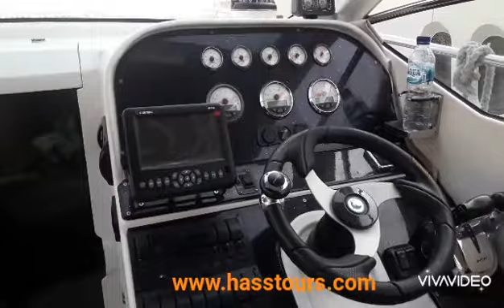Diving Pulau Seribu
Wisata Diving bersama Hass Tours Di Pulau Seribu. Untuk informasi dapat hubungi kami di 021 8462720 atau 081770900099